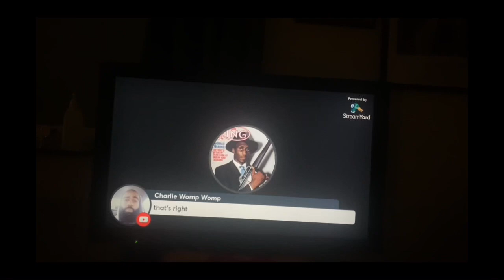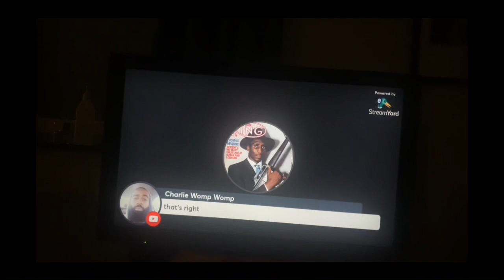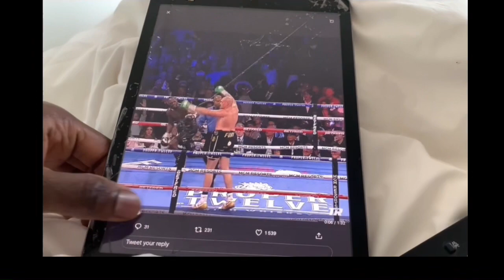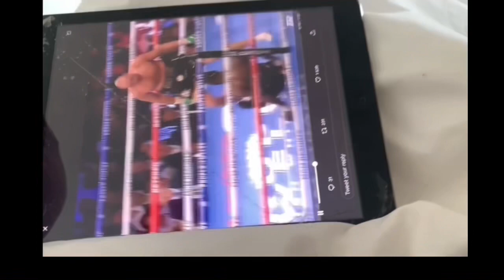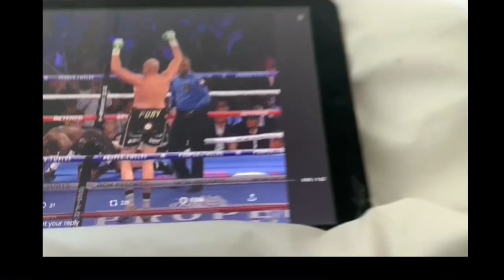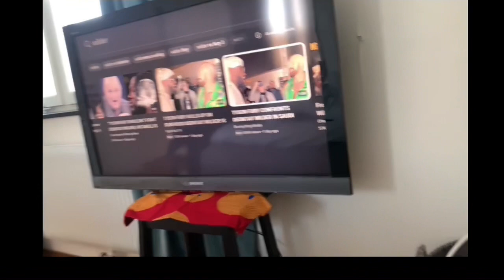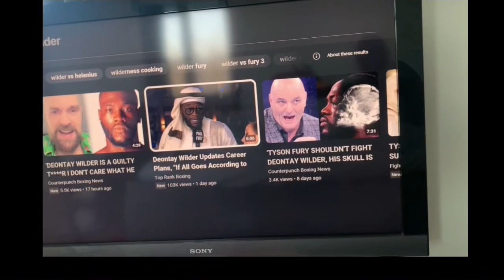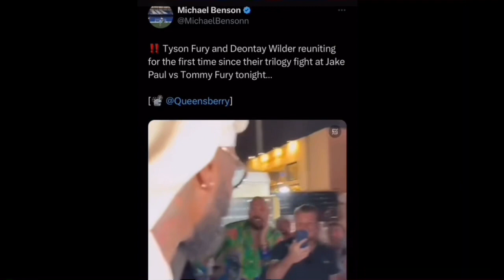78SPORTSTV NEEDS TO STOP FURIOUSLY TONGUING DEONTAY WILDER B@lls & TELL THE TRUTH